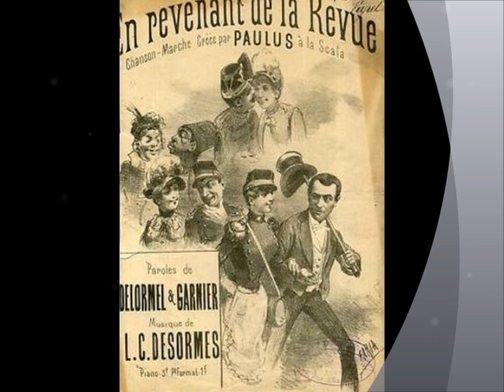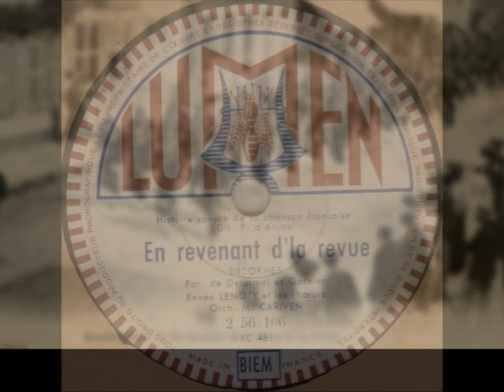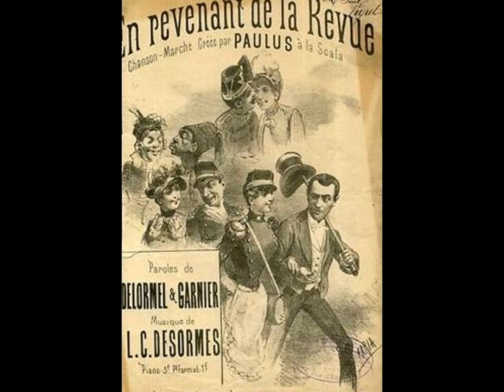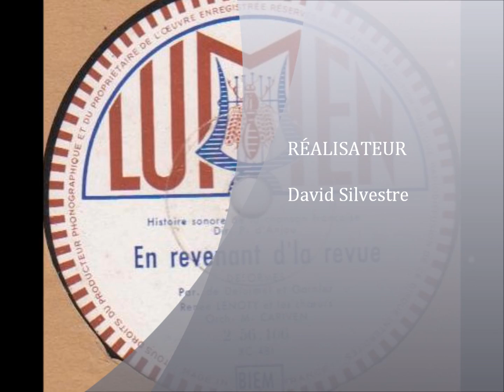Gabillard " en revenant de la revue " 1942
Gabillard " en revenant de la revue " création Paulus.
orchestre Marcel Cariven,Renée Lenoty et choeurs.
disque 78 tours Lumen 256.106 enregistré vers 1942.